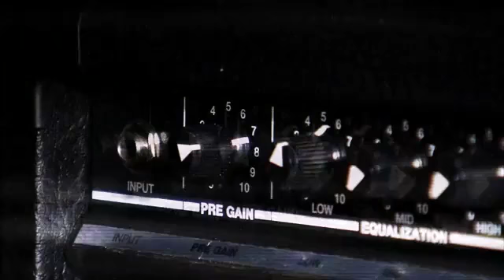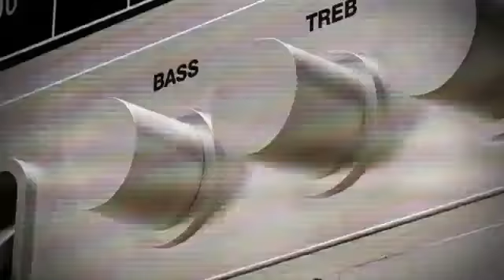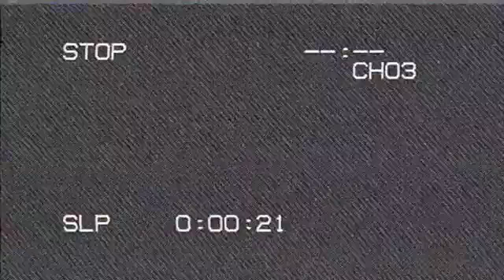Eminem - Berzerk ft. Billy Squier (TheXerovyExpress Mix)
Original Video to Eminem Bezerk with TheXerovyExpress Mix